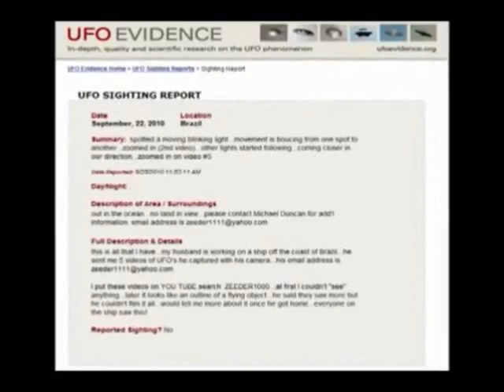FLOTTA SFERE DI LUCE